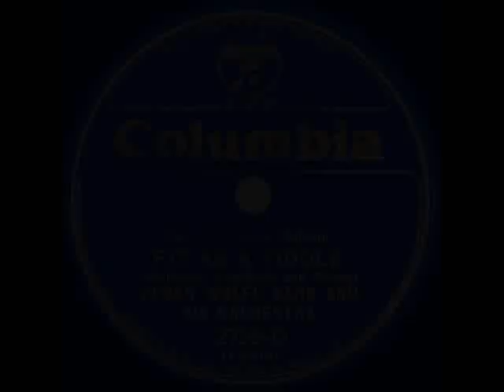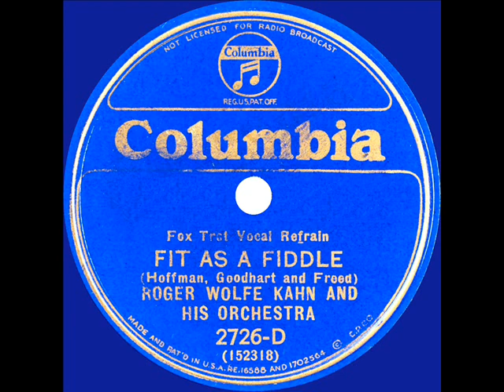1932 Roger Wolfe Kahn - Fit As A Fiddle (The Kahn-A-Sirs, vocal)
From the final commercial record session by bandleader Kahn came one of the Arthur Freed lyrics that would later populate the song score of MGM’s 1952 film classic “Singin’ In The Rain.”  The version by Waring’s Pennsylvanians is also available on this channel

CD audio, originally 78rpm issue on Columbia 2726-D - Fit As A Fiddle (Hoffman-Goodhart-Freed) by Roger Wolfe Kahn & his Orchestra, vocal by The Kahn-A-Sirs, recorded in NYC November 9, 1932 .